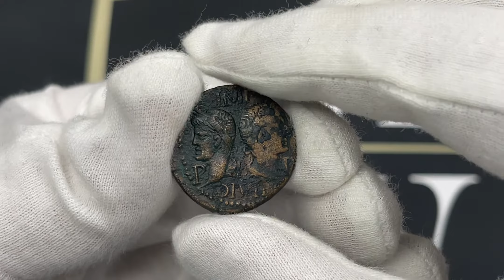Rzym Prowincjonalny, Galia, Nemausus, Marek Agryppa i Oktawian August, As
Moneta upamiętniająca zwycięstwo Oktawiana i Agryppy nad flotą Marka Antoniusza i Kleopatry oraz podbój Egiptu.